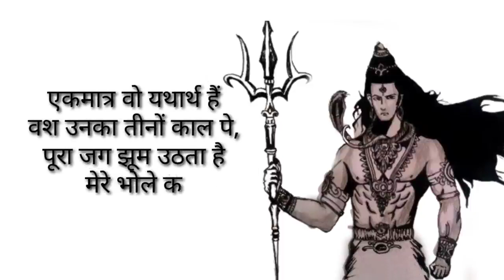shiv chalisha | mahakal gata | shiv puran |shiv amritwani